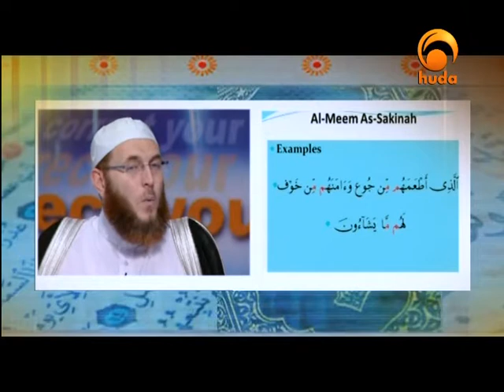Closing the Gap 8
"Closing the Gap" is a TV program presented by Sh. Yusuf Estes trying to help finding solutions for the conflicts upon logic, common sense and of course what Islam teaches about